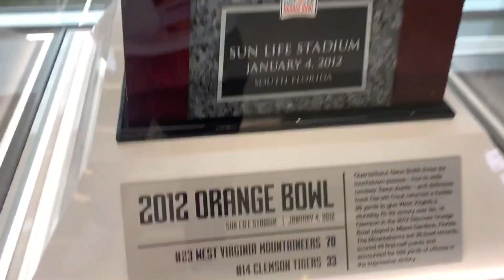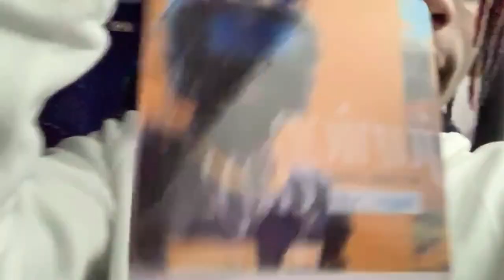VISIT TO WEST VIRGINIA UNIVERSITY!!!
What's Good BRK Family, y'all enjoy the video?? I hope so, and I hope y'all had a great day! We almost at 200 (198), Then the giveaway is at 300 Subs! We Right There... Still onna road to 1K , Letss GOOOOOOOO!
Also, go like my pictures on instagram!